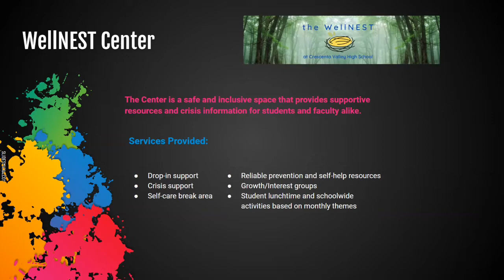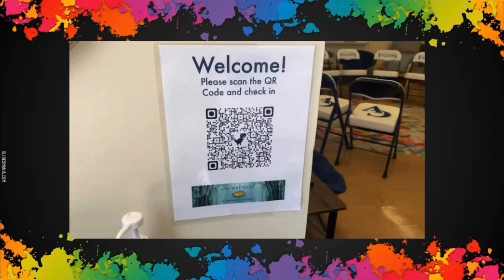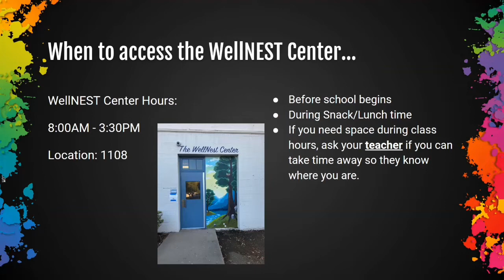WellNEST Video Introduction and Tour with Ms. Ekerman